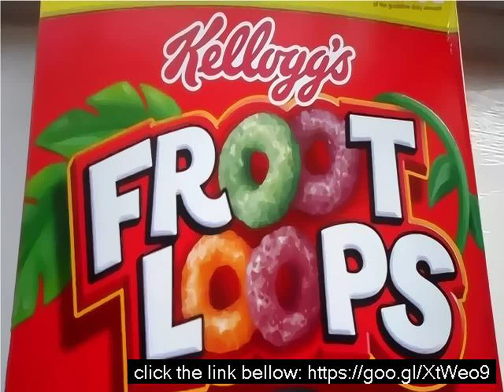Generic froot loops